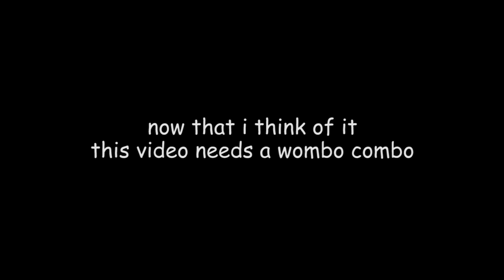[SSB4] Untitled 2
I guess this is another series on my channel. Smash replays are so much fun to edit to.

A few of these clips are from before the Mewtwo patch, however none are from between Mewtwo and patch 1.0.8, unfortunately. I had some pretty hilarious footage that all went to waste. :[

But the rest of the replays are from 1.0.8 until this upload date, some being added last minute. Once again, I still have leftover footage, so when will you see that? Who knows???

I think the series will remain "Untitled" because there really isn't a defined theme for these replays, yet they still fit together. That's the beauty of the title.

This song makes me want to recreate the original How To Play video from Smash 64. Should I do it?